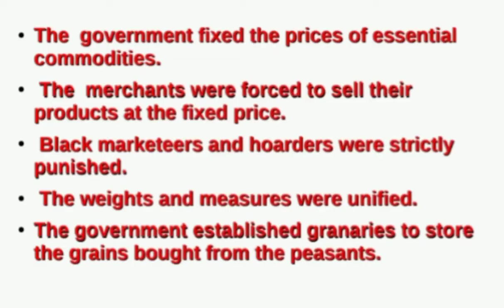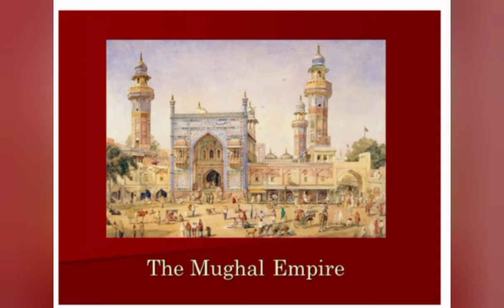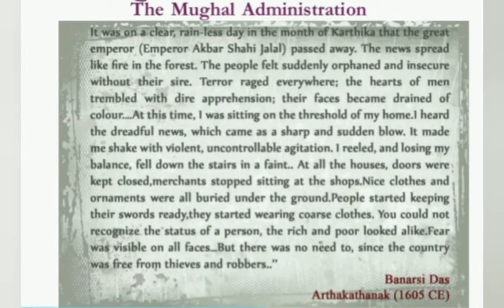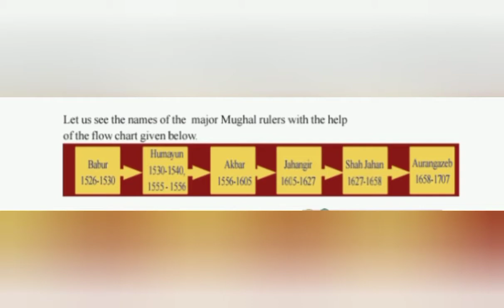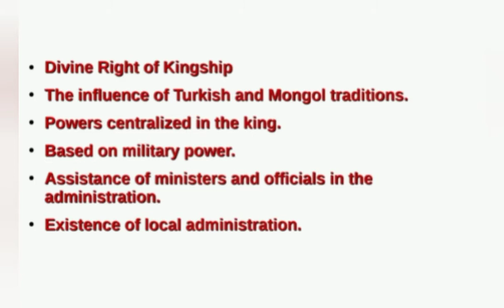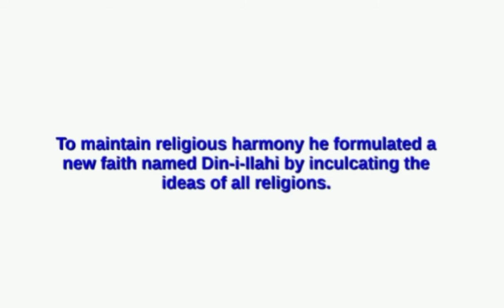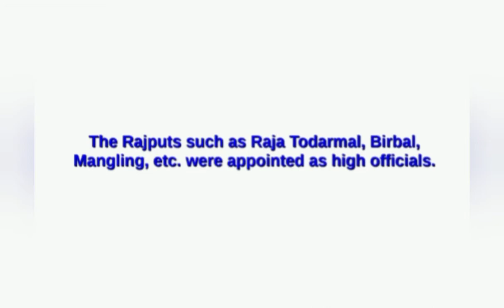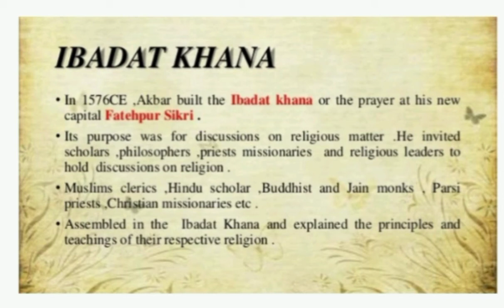Medieval India : Concept of Kingship and Nature of Administration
Chapter-4 Social Science 1 class(3)